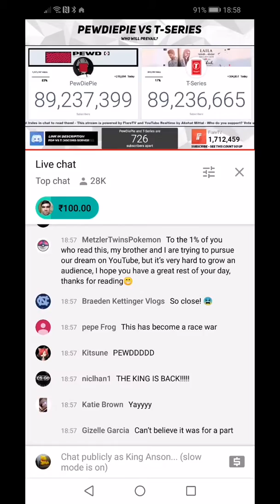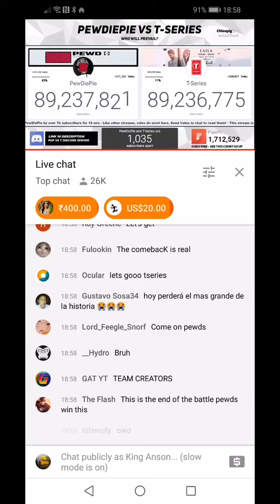Almost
I was supposed to upload this a few weeks ago but whatevs ¯\_(ツ)_/¯ oh and btw before I started recording T-SERIES was already ahead of PewDiePie and I wish I could've captured the moment